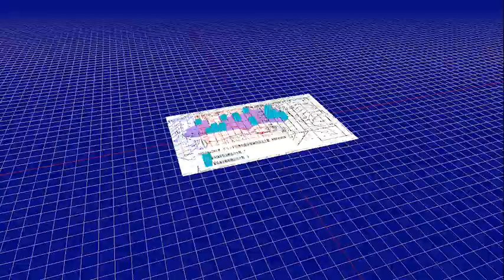有吉北貝塚北斜面貝層 骨角歯牙製装飾品分布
データ出典：発掘調査報告書
3DF Zephyr v7.531でアップロード